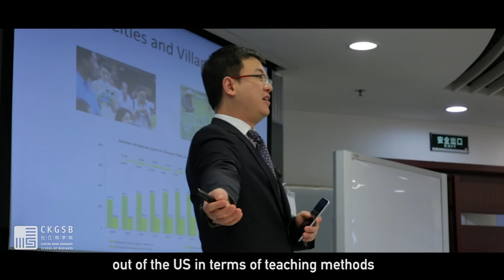How This MBA Student Plans to Innovate Africa Through China Insights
Hear from our 2019 MBA student, Lina on how her CKGSB MBA experience has allowed her to understand and comprehend China in a holistic and unparalleled way, how her passion for social innovation aligns with the school's vision and how she plans to utilize these insights to advance education in Africa.